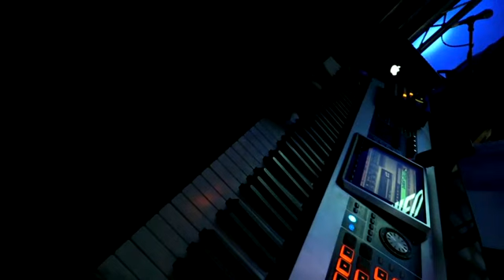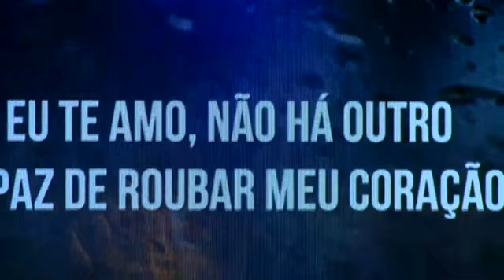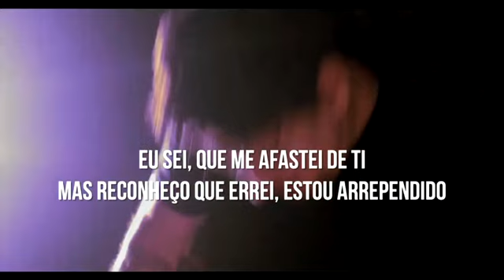Lançamento do CD "Primeiro Amor" - Simone Rosa